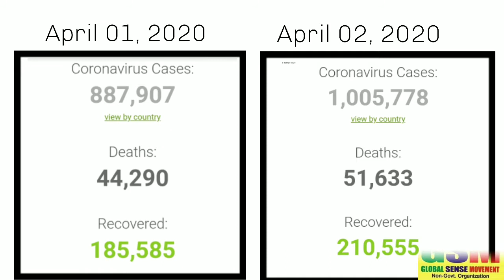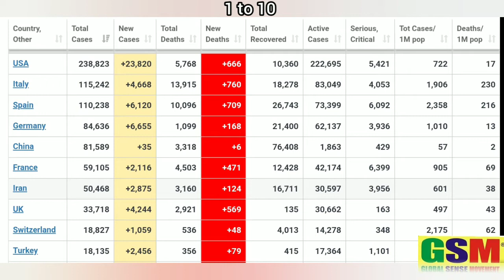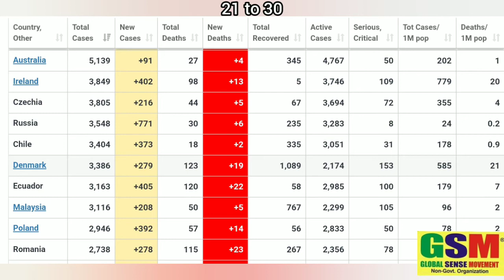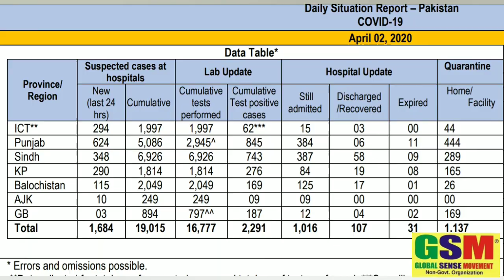Coronavirus update worldwide April 02, 2020 کورونا وائرس روزانہ اپ ڈیٹ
Coronavirus updates worldwide and specifically about Pakistan are being uploaded on daily basis. The purpose is to give public awareness and accurate information so that they may feel themselves secure and satisfied.
Rumours and fake news can create stress, anarchy and anxiety.
So, we suggest you to watch our videos as authentic source. You can also visit the websites we mention in our videos.
Regards:
GLOBAL SENSE MOVEMENT